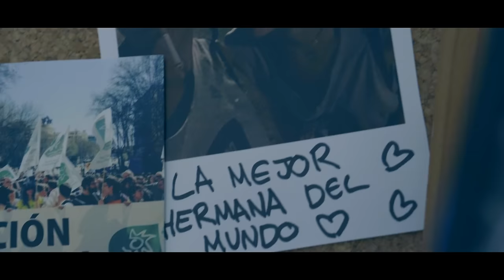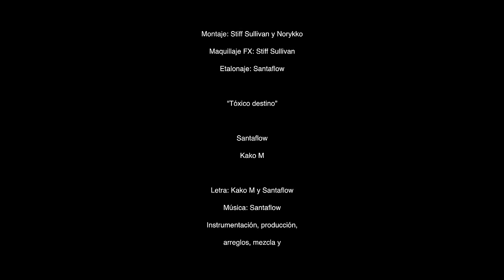Santaflow - Tóxico destino Ft. Kako M (hip hop rap sobre depresión)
Videoclip oficial de rap en español que explora los límites de asuntos controvertidos como relaciones peligrosas, amistades tóxicas, depresión, el amor propio, la autoestima, la auto violencia, ideologías como el feminismo, las sectas y hasta el suicidio.

Dos raperos que muestran dos caras de la misma moneda, sobre una producción hip hop de Santaflow que va desde la música clásica hasta las guitarras más desgarradoras.

El vídeo ha sido realizado por Magnos films y Stiff Sullivan, con la dirección y guión de Norykko y está protagonizado por Ángela Aguilar acompañada por un gran equipo de actores y actrices (puedes encontrar sus instagram más abajo.)

Puedes ver la letra de la canción  activando los subtítulos del vídeo.

►Este tema pertenece al álbum “Red Vol. 3. Aquí tienes la lista de reproducción con todos los temas.

ACTORES (por orden alfabético):

Ángela Aguilar (@angelaaglopez)
Sara Batuecas (@sarabatuecas)
Isabella Cerullo (@isabellacerullo)
Rodrigo Corzo (@rodrigo.corzo)
Unai Fernández (@unaifer4)
Raúl Gómez (@raulgomezvilla)
Alejandro Huertas (@huertas_alex)
Joseph Junior (@joeynstagram)
Stefanie Martínez (@stefamarsol)
Amalia Ortiz
Alejandro Paniagua (@itllexoficial)
Ane Paños (@anepsanchez)
Mónika Petrova (@filledvent)
Ángela Puertas (@angelapuertas_)
Jean Carlos Solís (@jevnsol)
Cristina Valdeavero

Agradecimiento especial a: Discoteca Liverpool Karaoke (Alcobendas) (@discotecaliverpoolkaraoke)

CRÉDITOS MUSICALES:
Una colaboración de Santaflow y Kako M para “Red Vol. 3”
Letra: Kako M y Santaflow
Voces y coros: Santaflow, Kako M y Norykko
Guitarras Bajo ritmos programación, orquestación, instrumentación, producción, arreglos, mezcla y mástering: Santaflow (en Más Sabor Estudios, Madrid)